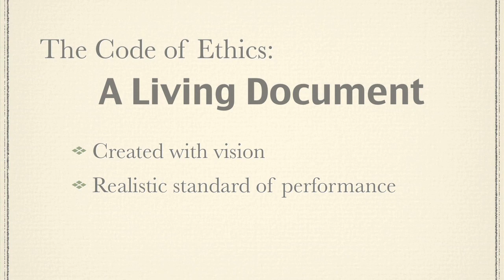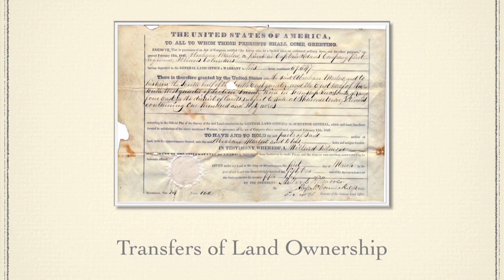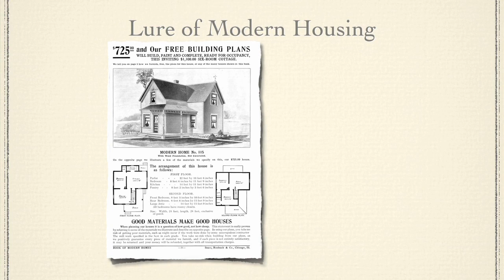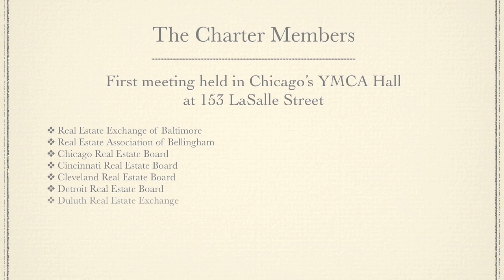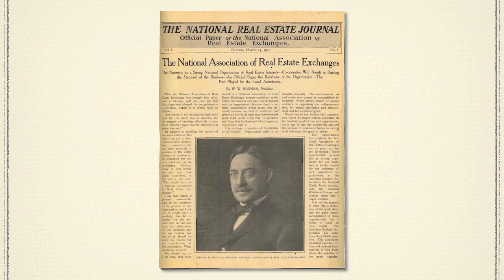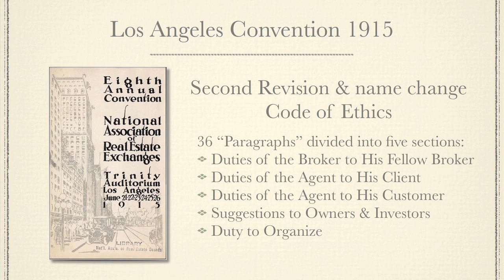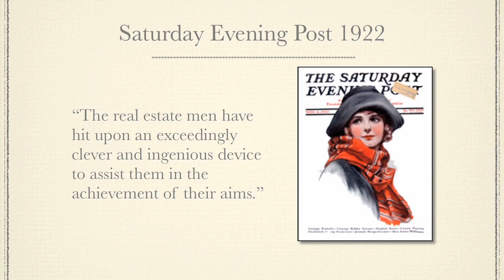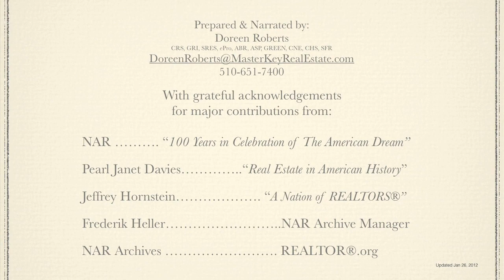The Real Estate Code of Ethics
The history of the real estate code of ethics.